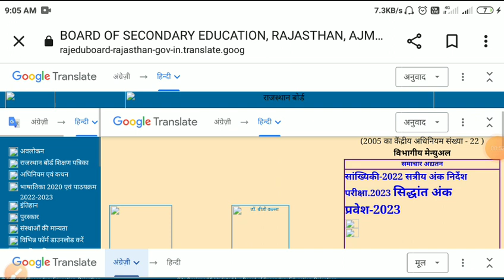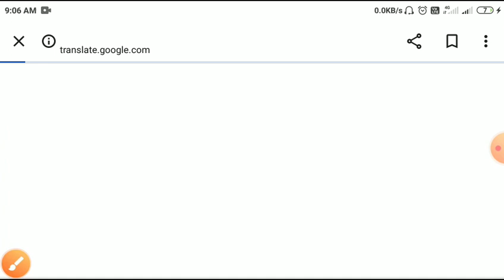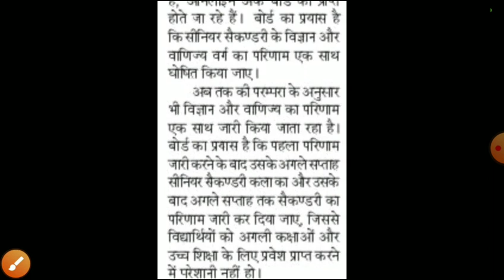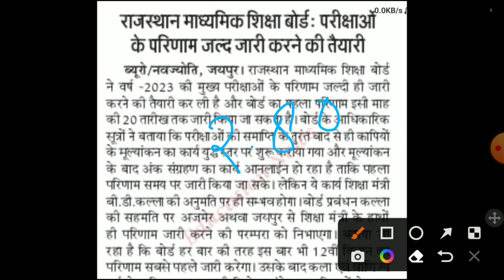राजस्थान बोर्ड रिजल्ट 2023/Rbse 10th,12th board result 2023/Rajasthan board result latest news 2023